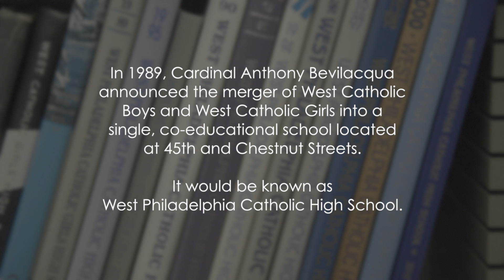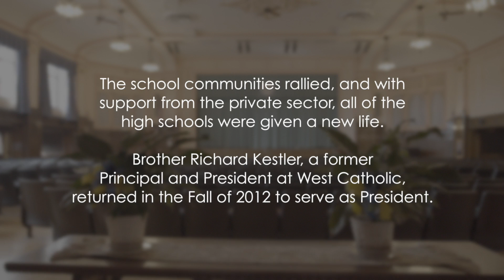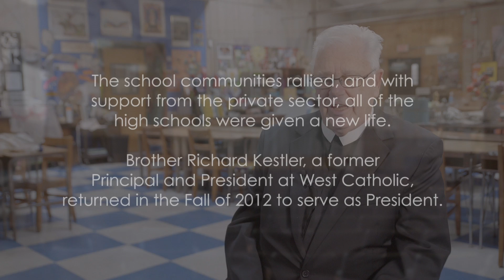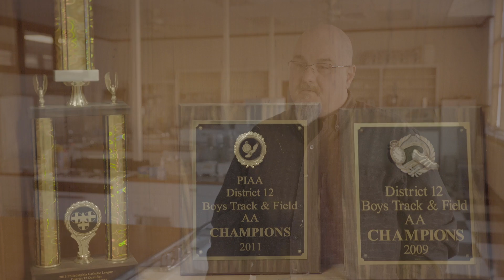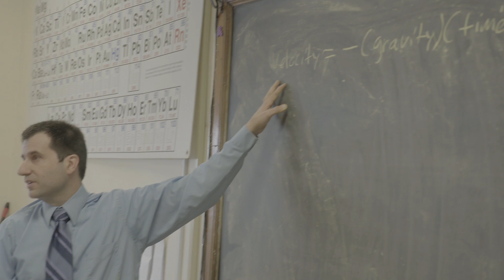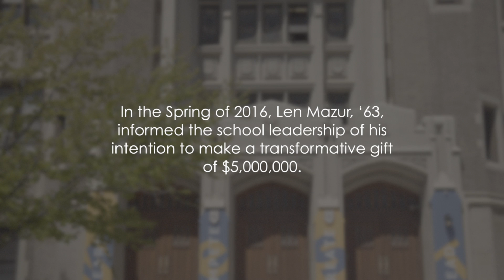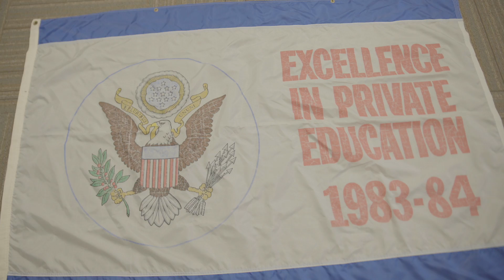Century of Excellence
At the Century of Excellence Centennial Gala we debuted the Decades of Distinction video.  Check out the video which gives some school history as well as showcases the people that make West Catholic so great!